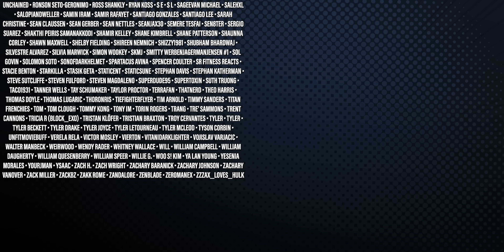SUPERMAN & LOIS SEASON 2 EPISODE 4, 5, 6 REACTION! First Time Watching | Breakdown and Review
In Superman & Lois 2x4: The Inverse Method, Lois and Chrissy are on a mission to find Lois' sister Lucy and Jonathan and Jordan become more and more unsettled as Clark's painful visions continue. Meanwhile, Lana, Kyle and Sarah share a family breakfast and discuss Sarah's upcoming quinceanera. Lastly, Natalie and her father share a bonding moment.

In Superman & Lois 2x5: Girl... You'll Be a Woman, Soon, Lana, Kyle and Sarah prepare for Sarah's quinceañera, but things don't end up going as smoothly as they had hoped. Clark finds himself struggling with feelings of guilt about what happened to John Irons and Lois worries that she might have been wrong about Ally. Meanwhile, Jonathan learns that Ret. General Samuel Lane is planning to train Jordan. Lastly, Chrissy goes searching for the truth about Lois.

In Superman & Lois 2x6: Tried and True, Lois tells Clark that she and Chrissy plan to do a deeper dive into the Inverse Society and Lana and Sarah try to comfort each other after the fallout at Sarah’s quinceañera. Meanwhile, Jordan notices something suspicious in Jonathan's book bag. Lastly, Lt. Mitch Anderson finds himself under fire for the deterioration of the department of defense's relationship with Superman.

Chapters
0:00 - Intro
1:25 - Episode 4: The Inverse Method
23:39 - Episode 5: Girl... You'll Be A Woman, Soon
44:09 - Episode 6: Tried and True
59:22 - Post Discussion